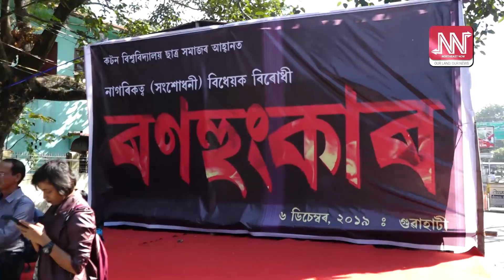কটনিয়ানৰ ৰণহুংকাৰ! কেবৰ বিৰুদ্ধে ছাত্ৰসমাজৰ লগত শিল্পী, সাহিত্যিক, বুদ্ধিজীৱী